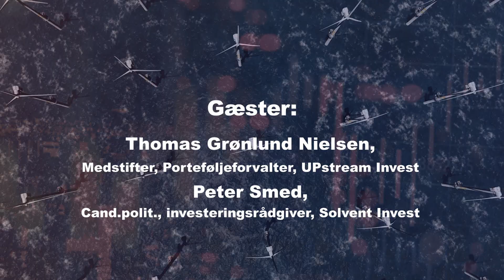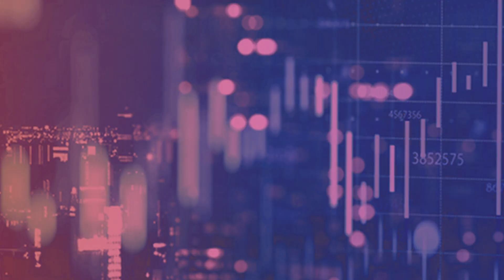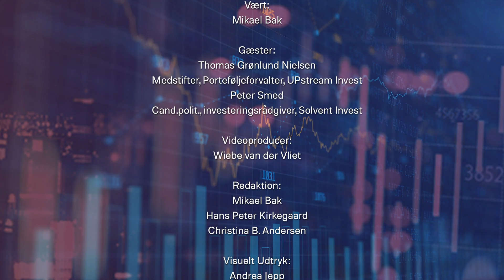Debat: Atom- og våbenaktier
Engang var det noget, som de færreste ville investere i. I dag er begge temaer på Top 5 over årets bedste sektorer, og pludselig er de kommet ind i varmen. Få eksperternes bud på interessante selskaber indenfor atom- og våbensektoren i det kommende år. Hør også hvorfor eksperterne mener, at dit eget kompas må afgøre, hvad du etisk bør kunne investere i.

Gæster:
Peter Smed, Cand.polit. og investeringsrådgiver hos Solvent Invest
Thomas Grønlund Nielsen, porteføljeforvalter og medstifter af UPstream Invest